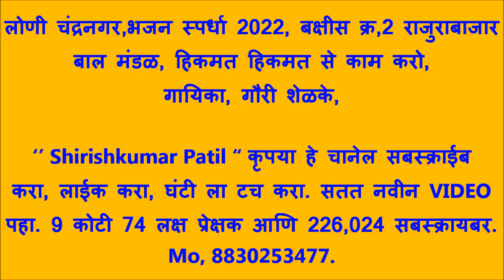लोणी चंद्रनगर,भजन स्पर्धा 2022, बक्षीस क्र,2 गायिका गौरी शेळके, राजुराबाजार बाल मंडळ, हिकमत हिकमत से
©™ Shirishkumar Patil भजन स्पर्धा 2022 लोणी चंद्रनगर, मंच संचालन प्रवीण चौधरी, बाल आणि महिला विभाग, एकूण गुण 200 पैकी बक्षीस वितरण 1) गुरुकृपा बाल भजन मंडळ तळेगाव शामजी पंत, 109, 2) गजानन बाल मंडळ राजुरा बाजार 106, 3) महिला मंडळ मोरचुंद 101, 4) महिला मंडळ काकडा 95, 5) बाल मंडळ अमडापुर 90, 6) बाल भजन मंडळ बेनोडा 83, 7) महिला मंडळ राजुरा बाजार 77 , 8) महिला भजन मंडळ वाडेगाव 71,,, पुरुष विभाग एकूण गुण 200 पैकी 1) आदर्श भजन मंडळ निमगव्हाण 149, 2) राष्ट्रसंत भजन मंडळ जुनोना 139, 3) महाराणा भजन मंडळ यवतमाळ 128, 4) गुरुदेव भजन मंडळ आलोडा 116, 5) गुरुदेव भजन मंडळ माणिकवाडा 115, 6) गुरुदेव भजन मंडळ मोझरी गुरुकुंज 113 7) गुरुदेव भजन मंडळ सावंगा 111,, 8) जय बजरंग मंडळ अंबाडा 110, 9) गुरुदेव भजन मंडळ मंगरुळी पेठ 107 10)आडकुजी भजन मंडळ वरला 95 , 11) गुरुदेव भजन मंडळ खराळा 79, Shirishkumar Patil कृपया हे चानेल सबस्क्राईब करा, लाईक करा, घंटी ला टच करा. सतत नवीन VIDEO पहा, Mo, 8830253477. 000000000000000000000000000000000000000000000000